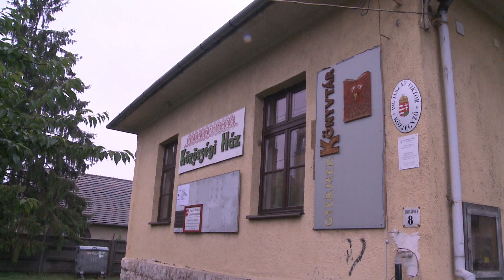Öko-kalandtábor Komáromban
Öko-tábor várta a komáromi és a könyékbeli települések fiataljait július 9-13 között a közösségi házban, ahol játékos feladatokkal és színes programokkal a környezettudatosságra nevelték a gyerekeket.